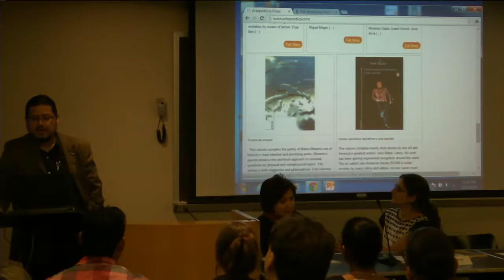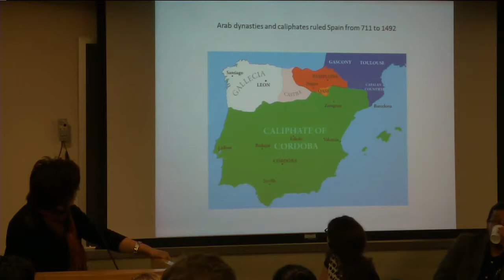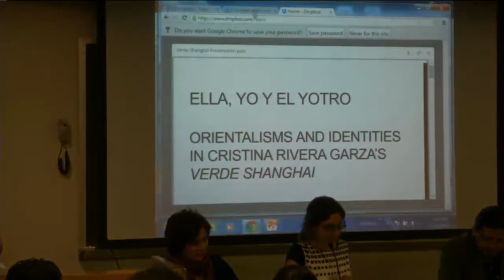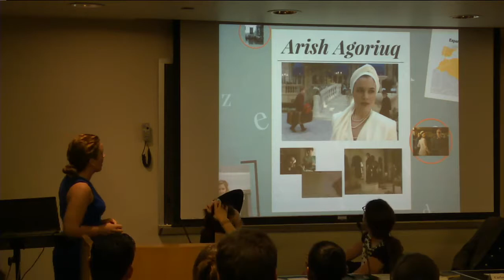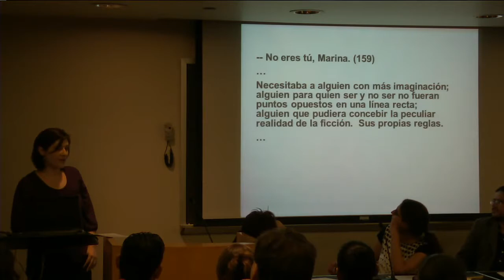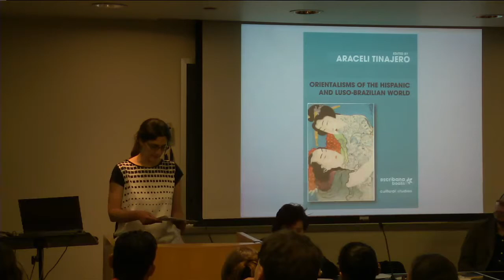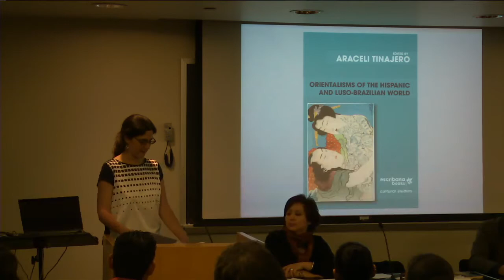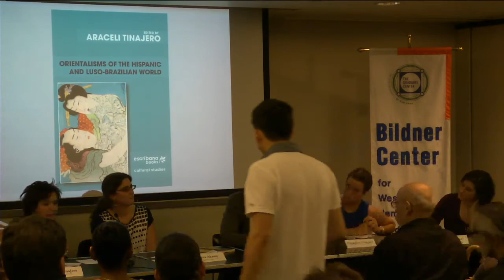Orientalisms in Hispanic & Luso Brazilian World - May 22, 2014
This event will present and discuss the works of authors in Orientalisms of the Hispanic and Luso-Brazilian World, edited by A.Tinajero.

Speakers:
Araceli Tinajero is Professor of Spanish at The Graduate Center and City College of New York, CUNY. She is the author of Orientalismo en el modernismo hispanoamericano; El lector de tabaquería (Eng. El Lector: A History of the Cigar Factory Reader); and Kokoro, una mexicana en Japón. Tinajero is the editor of Cultura y letras cubanas en el siglo XXI; Exilio y cosmopolitismo en el arte y la literatura hispánica (2013) and Orientalisms of the Hispanic and Luso-Brazilian World (2014).

Anna Ayșe Akasoy studied Oriental studies, history and philosophy in Frankfurt and received her PhD in Oriental studies in 2005. She was a research assistant at the Warburg Institute in the project ‘Islam and Tibet: Cultural Interactions, 8th-17th Centuries’, a lecturer in Islamic history and thought at the Oriental Institute (University of Oxford) as well as a British Academy postdoctoral fellow at the same institution. She has published widely on Islamic History, including her monograph Philosophie und Mystik in der späten Almohadenzeit. Die Sizilianischen Fragen des Ibn Sab‘in (Leiden: Brill, 2006).

Carlos Aguasaco is Assistant Professor of Latin American Cultural Studies & Spanish. As author and scholar, professor Aguasaco has been invited to present his work in Universities and cultural institutions of the US, Europe and Latin America. He is the founder and director of Artepoetica Press, a publishing house specialized in Hispanic American themes and authors.

Christina Vázquez Mauricio is a Ph.D student in the Hispanic & Luso-Brazilian Languages & Literatures program at the Graduate Center. She received her MA in Spanish Language & Linguistics from the Universidad de Salamanca. Her research focuses on post-dictatoriship identity and historical memory in Spain and Portugal, Iberian nationalism, and Spain-Portugal relations. Her dissertation will focus on the negotiation of memory in the literature of Spain and Portugal after 1975.

Jennifer Prince is a doctoral student in the Hispanic and Luso-Brazilian Literatures and Languages program and the Women’s Studies Certificate Program at the Graduate Center. She specializes in 20th and 21st century novels and women writers. Her current studies center on women writing the Spanish Civil War with a transatlantic focus that includes the texts of American writers and nurses present in Spain during the war as well as the inscription of women into the conflict through the novels of contemporary female Spanish novelists.